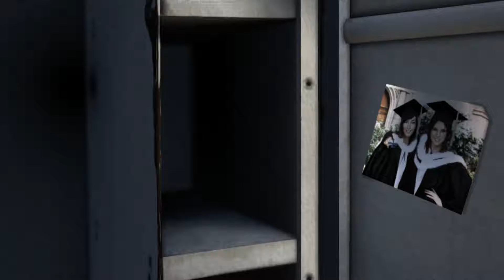TOMB RAIDER Walkthrough ITA xbox360 Part 11